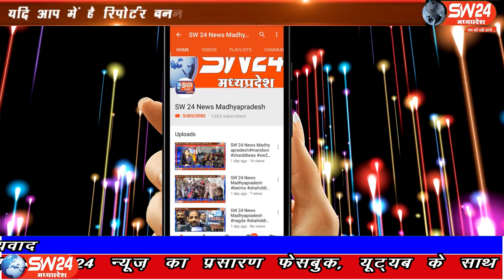SW 24 News Madhyapradesh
सिवनी जिले मे लगातार हो रही बारिश से किसानों की मक्के की फसल पुरी तरह से बर्बाद हो चुकी हैं। किसानों ने सी.एम. षिवराज सिहं चैहान से मदद की गुहार लगाई है। सिवनी से महफूज अंसारी की रिपोर्ट